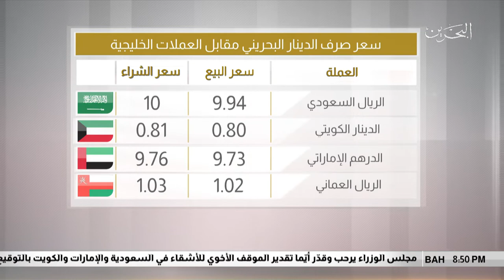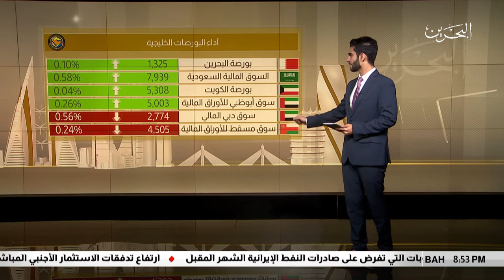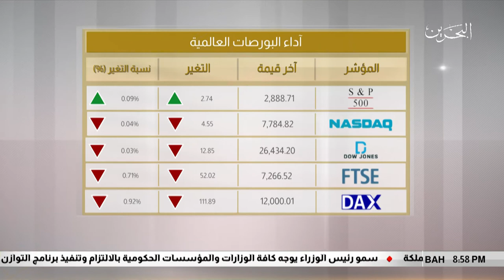البحرين مركز الأخبار : النشرة الإقتصادية 08-10-2018